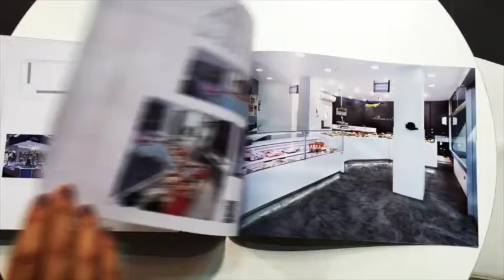Alimentaria 2016 - Interiorismo comercial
Diseño de carnicerías - Diseño de charcuterías - diseño de pescaderías - diseño de restaurantes - diseño de fruterías - diseño de panaderías - diseño de pastelerías